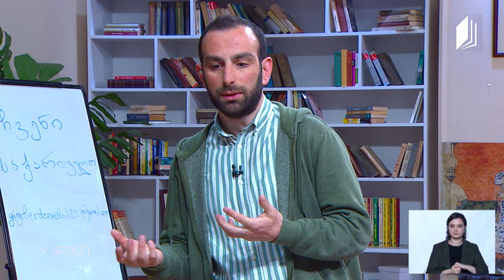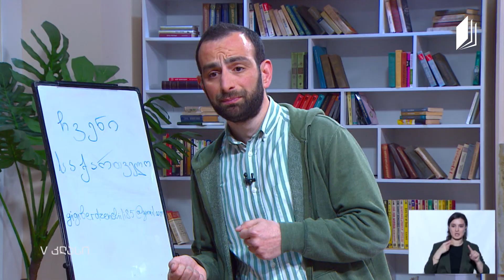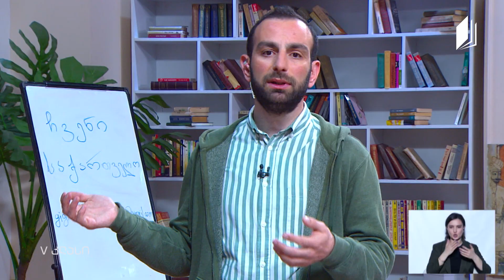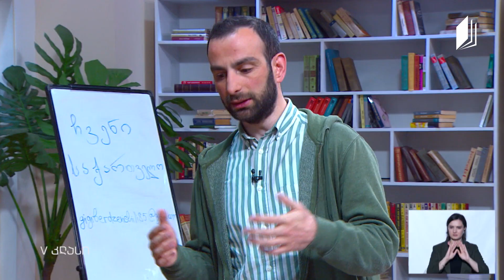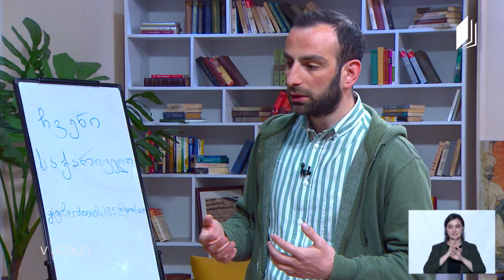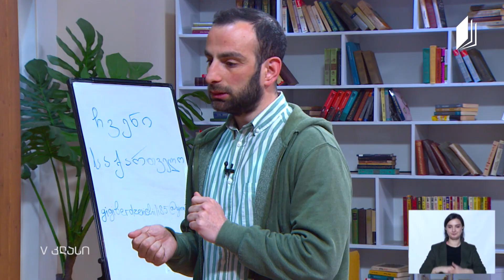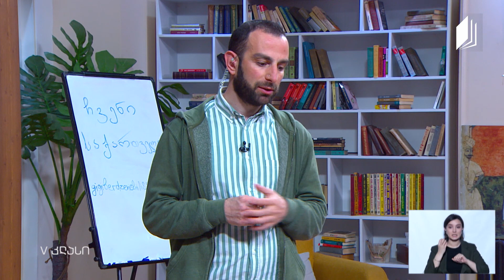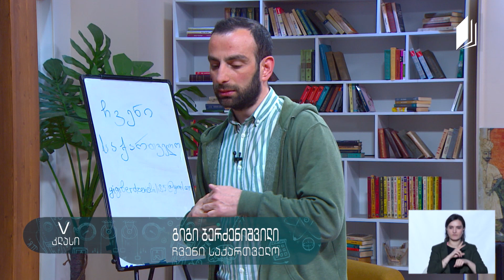ჩვენი საქართველო, V კლასი - სვანეთი - 27 აპრილი, 2020